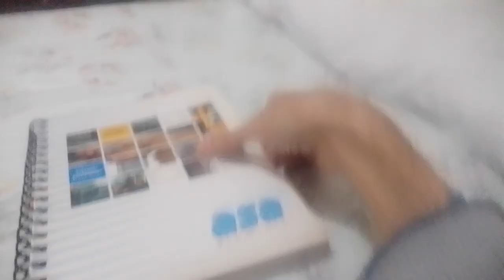CHORINHO BIBLIOTECA SINHÁ JUNQUEIRA RIBEIRÃO PRETO SABADO 03 08 2024 DE MANHÃ EXCLUSIVO !